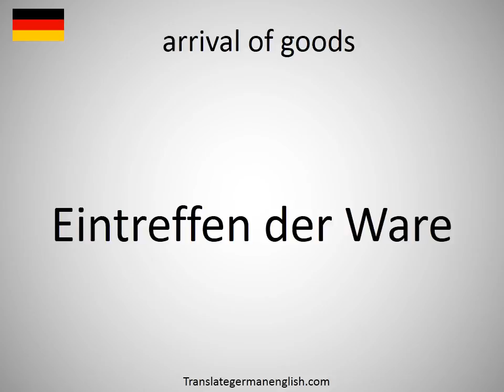How to say arrival of goods in German?